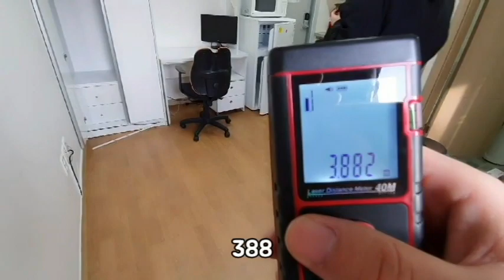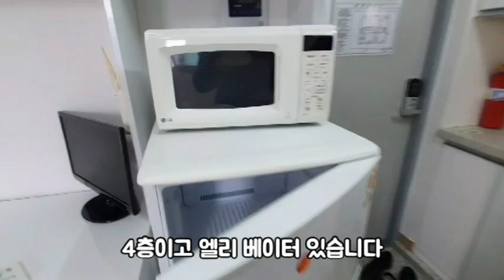신림동원룸 신대방역~구디역 지상층 화이트톤 원룸